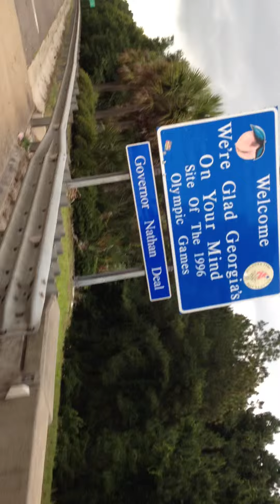Cycling I-95 from Florida into Georgia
Watch this video in the highest possible resolution.